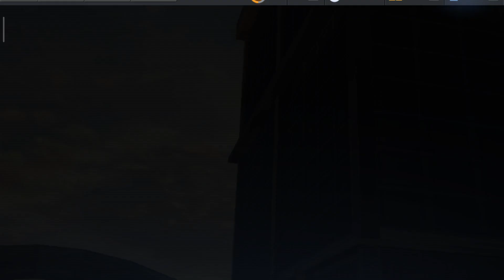Mobil Super mesinv8 Yang @saraswhn Telah Memakai Mobil Ini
@saraswhn Merasa Ingin Mencoba Mengemudikan Mobil Ford Mustang (Hoonicorn) Super mesinv8 Yang Pernak Dipakai Drifting Keliling Kota Sampai Banyak Para Penonton Yang Lihat Mobil @kblock43 Dengan Mobil awd Di